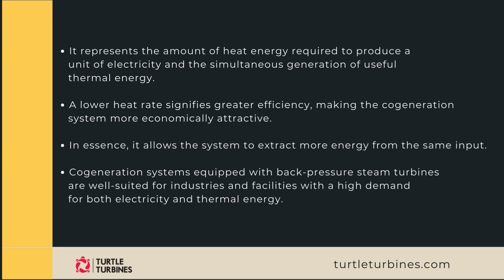Heat Rate of a Back Pressure Steam Turbines in CHP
Cogeneration, often referred to as Combined Heat and Power (CHP), is a highly efficient energy generation approach that has gained prominence in recent years. One critical component in cogeneration systems is the heat rate of a back pressure steam turbine. Understanding this parameter is essential for optimizing energy production and minimizing wastage.
The heat rate of a back-pressure steam turbine is a measure of its thermal efficiency. It represents the amount of heat energy required to produce a unit of electricity and the simultaneous generation of useful thermal energy. A lower heat rate signifies greater efficiency, making the cogeneration system more economically attractive. In essence, it allows the system to extract more energy from the same input.

Cogeneration systems equipped with back-pressure steam turbines are well-suited for industries and facilities with a high demand for both electricity and thermal energy. They are commonly employed in manufacturing plants, district heating, and even large commercial buildings. The ability to simultaneously produce electricity and heat from a single fuel source not only reduces energy costs but also decreases greenhouse gas emissions.

In conclusion, the heat rate of a back-pressure steam turbine is a crucial factor in the success of cogeneration systems. By enhancing thermal efficiency, these systems can significantly reduce energy wastage and improve overall sustainability. As industries and businesses increasingly focus on energy efficiency and environmental responsibility, cogeneration with efficient back-pressure steam turbines stands out as a compelling solution for the future.

Turtle Turbines is a manufacturer of steam turbines for power generation, suitable for operation on the Low-Pressure Saturated to High-Pressure Superheated steam boilers operating in the process industry. Based in India, the company focuses on providing sustainable solutions for power generation and energy efficiency. Turtle Turbines offers a range of steam turbines in various sizes and configurations to meet the needs of different applications and provides the Services for Installation, Commissioning and After Sales Services for the Steam Turbines. To know more about the products and services please

Turtle Turbines (P) Ltd.
hashtag#Cogeneration hashtag#CHP hashtag#HeatRate hashtag#SteamTurbine hashtag#EnergyEfficiency hashtag#Sustainability hashtag#PowerGeneration hashtag#TurtleTurbines hashtag#RenewableEnergy hashtag#IndustrialEfficiency hashtag#GreenTechnology hashtag#SteamBoilers hashtag#EnergySavings hashtag#EnvironmentalResponsibility hashtag#CleanEnergy hashtag#EfficientTechnology hashtag#CogenerationSystems hashtag#AfterSalesServices hashtag#DistrictHeating hashtag#Manufacturing hashtag#CommercialBuildings hashtag#ThermalEfficiency hashtag#GreenhouseGasEmissions hashtag#SteamPower hashtag#EnergyOptimization hashtag#PowerGenerationSolutions hashtag#SteamTurbineManufacturer hashtag#ProcessIndustry hashtag#India hashtag#SteamTurbineServices